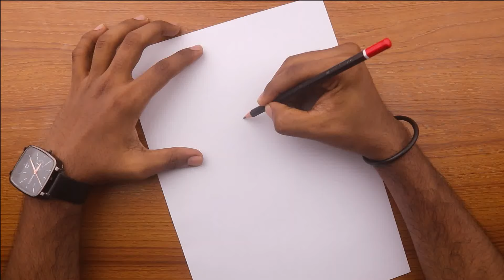How to draw a Girl with a Bike with Pencil Sketch | Sketching Video | Learn to Draw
In this video i will tech you -"How to draw a girl with a bike step by step with pencil sketch!

𝐈𝐧𝐬𝐭𝐫𝐮𝐜𝐭𝐢𝐨𝐧 𝐦𝐚𝐧𝐮𝐚𝐥
❶ You can understand in this pencil sketching video :
．take control of your sketch pencil,
．avoid smudging,
．differentiate different texture and use a blending stick for smooth shading!

Cause, I always want to teach you all something new!

❸ I make drawing/sketching tutorial for the Beginner's and for teenagers.Olders are 𝐰𝐞𝐥𝐜𝐨𝐦𝐞 🌼

❹ Does this artwork/video have copyright?
．Yes! This video have copyright. If you re-upload this video, then I will be forced to claim the copyright to YouTube.
．This artwork is also copyrighted. If you draw this artwork, then mention me in the description. I will not react to this.

𝐑𝐞𝐥𝐞𝐯𝐚𝐧𝐭 𝐇𝐚𝐬𝐡𝐭𝐚𝐠 :
．पेंसिल आर्ट, ड्राइंग वीडियो, पेंसिल स्केच ट्यूटोरियल, पेंसिल के साथ कैसे आकर्षित करें,
．فن الرسم بالقلم الرصاص ، الرسم بالفيديو ، البرنامج التعليمي للرسم بالقلم الرصاص ، كيفية الرسم بالقلم الرصاص
．lápis de arte, desenho de vídeo, tutorial de desenho a lápis, como desenhar com lápis.

[𝑵.𝑩. : 𝑬𝒂𝒄𝒉 𝒔𝒌𝒆𝒕𝒄𝒉 𝒕𝒖𝒕𝒐𝒓𝒊𝒂𝒍𝒔 𝒕𝒂𝒌𝒆𝒔 30 𝒎𝒊𝒏𝒖𝒕𝒆𝒔 - 40 𝒎𝒊𝒏𝒖𝒕𝒆𝒔 𝒕𝒐 𝒅𝒓𝒂𝒘,𝒊𝒕'𝒔 𝒕𝒐 𝒎𝒖𝒄𝒉 𝒕𝒊𝒎𝒆-𝒄𝒐𝒏𝒔𝒖𝒎𝒊𝒏𝒈.𝑺𝒐 𝑰 𝒉𝒂𝒗𝒆 𝒔𝒉𝒐𝒘𝒏 𝒕𝒉𝒆 𝒓𝒖𝒍𝒆𝒔 𝒂𝒏𝒅 𝒕𝒆𝒄𝒉𝒏𝒊𝒒𝒖𝒆𝒔 𝒐𝒇 𝒔𝒌𝒆𝒕𝒄𝒉 𝒐𝒏𝒍𝒚 𝒐𝒏 𝒕𝒉𝒊𝒔 𝒗𝒊𝒅𝒆𝒐]